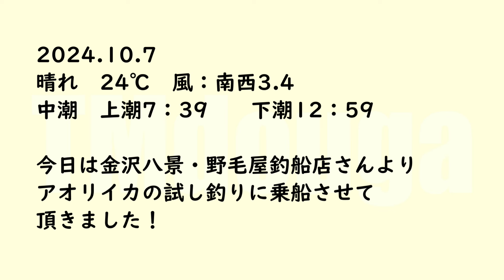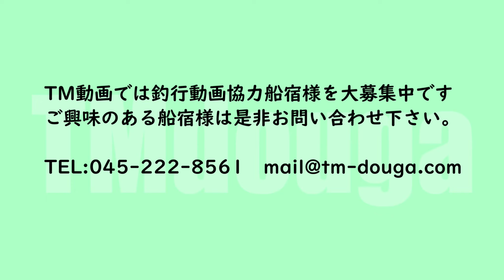2024.10.7 金沢八景・野毛屋釣船店 アオリイカ 2024秋冬開幕調査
今回は金沢八景・野毛屋釣船店よりアオリイカの調査釣りに
乗船させていただきました。
2024秋冬アオリイカも激熱です＾＾